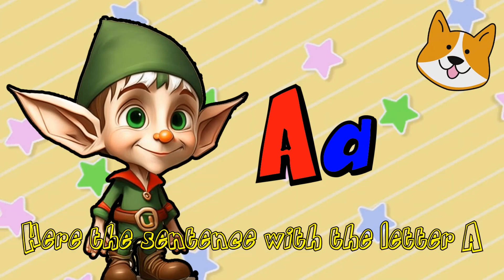The English alphabet begins with the letter A-a.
The English alphabet and letters in a simple, cartoonish and educational way. Alfie talks about the English alphabet.
 Here you will learn that the first letter of the English alphabet is the letter A-a, and we will get acquainted with it today.
 Alfie will tell and show how this letter looks and is pronounced. What words start with the letter A-a. Enjoy watching.